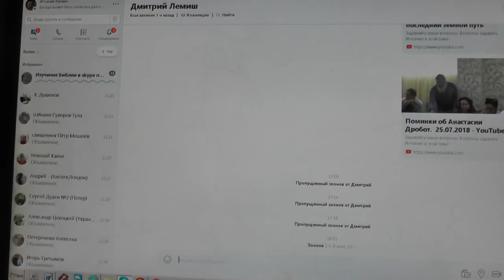Беседа по скайпу с Дмитрием Л. О разном вопросы. 13. 10. 2018